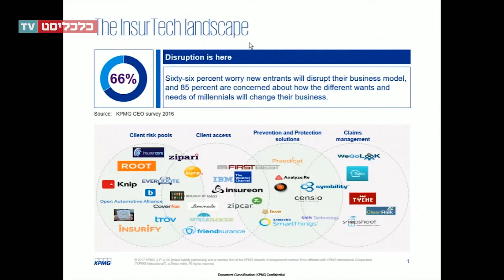כנס Fintech - What's Next? - גרי רידר